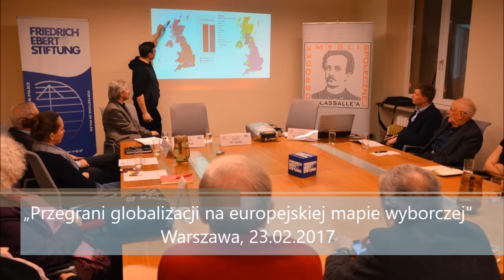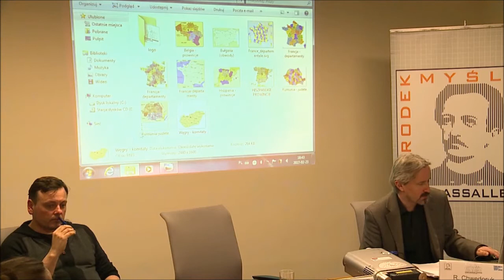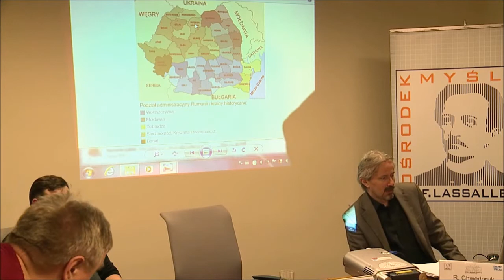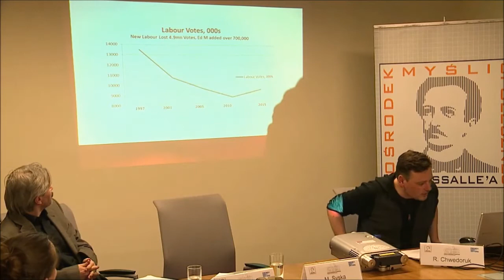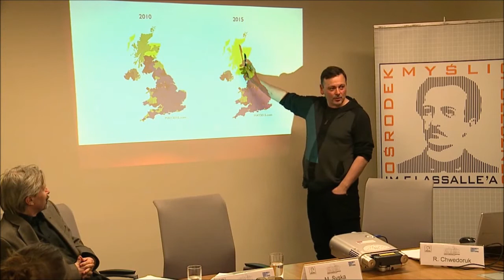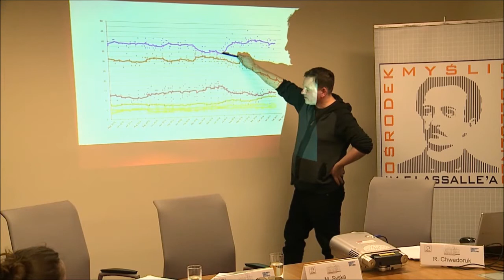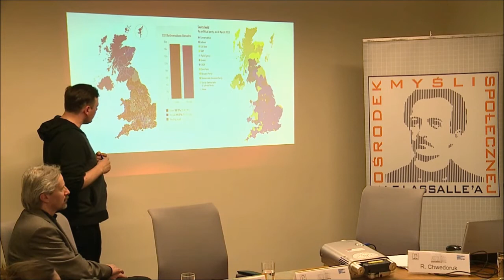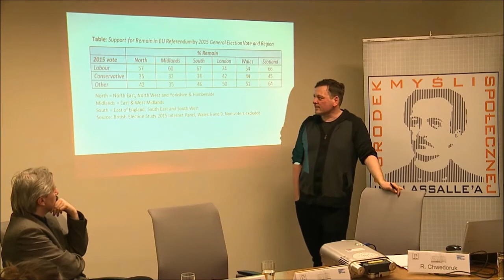„Przegrani globalizacji na europejskiej mapie wyborczej” (23.02.2017)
Rok 2016 przyniósł kolejne wydarzenia polityczne (m.in. Brexit, Trump), które potwierdzają obserwacje z ostatnich lat, że prawicowy populizm rośnie w siłę dzięki skutecznemu kanalizowaniu frustracji wyborców, którzy nie odnajdują się w gronie beneficjentów globalizacji. W krajach Zachodu obserwujemy zwrot blue collar workers w stronę ugrupowań skrajnych, antyestablishmentowych, posługujących się ksenofobiczną narracją. Dotyczy to zwłaszcza regionów postindustrialnych, gdzie społeczne rozczarowanie i gniew na elity wiąże się z zanikiem dobrych, stabilnych miejsc pracy w przemyśle. Proces ten wiąże się też z kurczeniem wyborczej bazy tradycyjnych partii lewicowych.
Wstęp do dyskusji wygłosili:
dr hab. Rafał Chwedoruk - politolog,
dr Gavin Rae - socjolog.
Moderacja: Michał Syska.
Organizatorzy: Ośrodek Myśli Społecznej im. Ferdynanda Lassalle'a oraz Fundacja im. Friedricha Eberta.